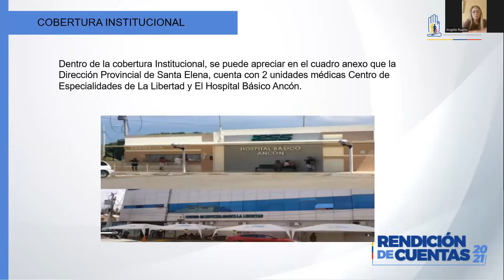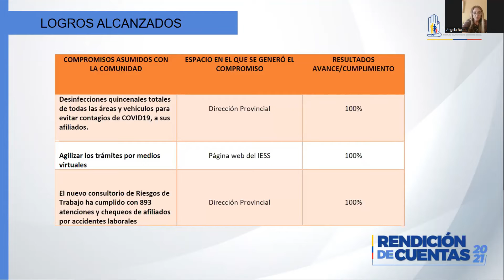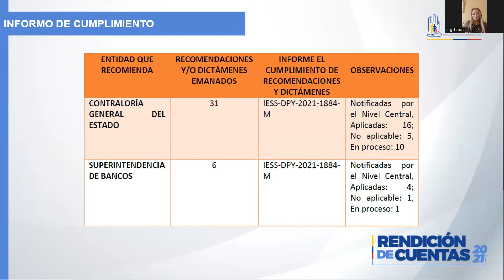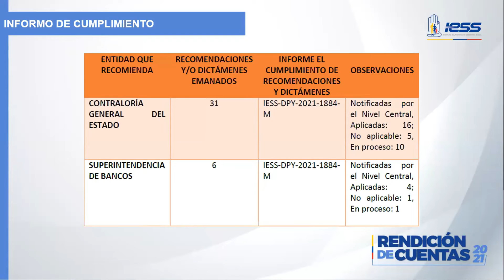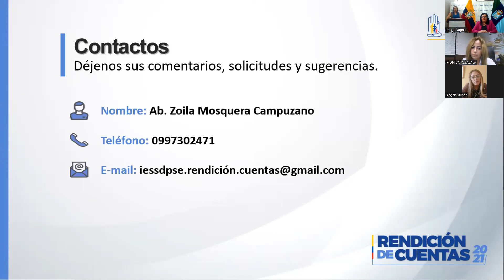IESSRindeCuentas2021 | Dirección Provincial Santa Elena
En cumplimiento al derecho ciudadano, la Dirección Provincial Santa Elena, presenta la Rendición de Cuentas 2021.